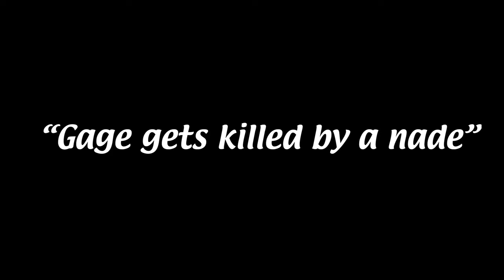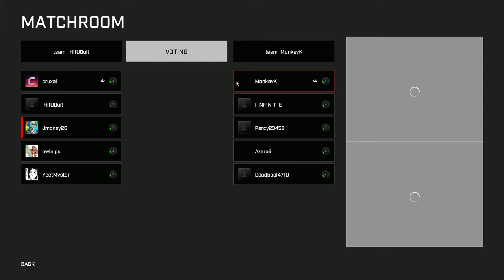HE SAID WHAT?1?!?!? | Battalion1944 Funny Moments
here is some headass battalion clips